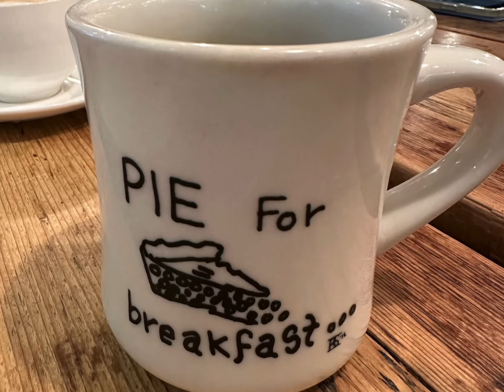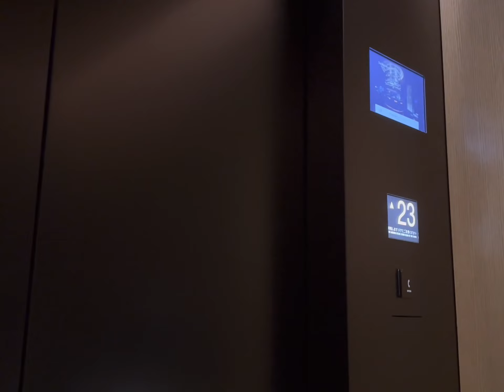Japan/Korea 2024 Day 5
Another full day in Yokohama. Lunch, Tea and Dinner with friends.